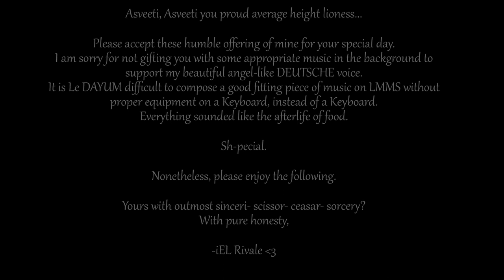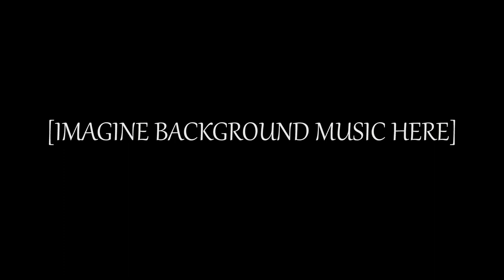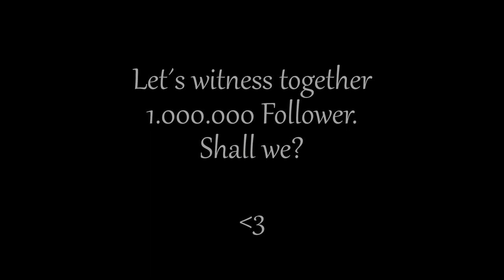Asveetis cultural sacrif- , offer- , gift for the celebration of 2.000 Followers. (from iEL Rivale)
Everything important has been said.

Here are the lyrics c:

„Hallo Asveeti oh my proud lionessqueen!
How are you doing and how have you been?“

„You just reached 2000 followers here,
and i just want to congratulate you dear!“

„You just started a few months ago,
now you have 2000 people to go!“

„That is a great achievement you know?
And i am very happy to call you my bro!“

„I still ´member when you reached 1000 people yay!
It feels like you achieved it just yesterday!“

„When i joined you big on streaming Control,
i thought you where playing Star Wars lol!“

„The jokes i caused where funny, girl!
But your laughing side is a precious pearl!“

„Your whole personality was welcoming me!
And i remembered again when i met thee!“

„It was fun, and it was nice,
to meet your Veegenerites!“

„But why did you even call them Veegenerates?
I would have called them Giga Chads!“

„And what is the thing with eating legs?
I would have preferred to eat with you eggs!“

„I saw on your Twitter your fictional merch,
i was checking you out reading my search,

Because my Queen, you are a Businesswoman!“

„Leading a Kingdom full of gun maniacs,
how are you maintaining it without the tax?“

„Being yourself is entertaining to watch,
it gives my soul a happy massage.“

„Seeing you and knowing you,
makes my motivation coming true.“

„Asveeti is radiating happiness,
while also showing us chattiness.“

„Asveeti is being called a kitty,
but i think the fierce Lioness is inwards pretty!“

„People like to make her blush,
but Asveeti always tells them hush!“

„Asveeti your adventure has yet not found the end,
because there are still millions you have to befriend!“

„Asveeti you worked hard the past few months,
you deserve to celebrate with a dance!“

„Asveeti you made some of your Veebs world get better,
for that the people shall forget you never!“

„Asveeti i wish you all the good in the world,
because i would like to see you get what you have earned!“

„It is now time to finish ´cause it´s not easy to sing,
i´ll have to make the music fit everything.“

„Asveeti i heard you will forever be single,
that is why i made you this jingle!“

„P.s.: Hey Asveeti is there a chance?
To start a mutual romannnnnnce?“